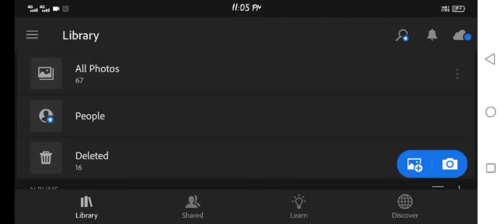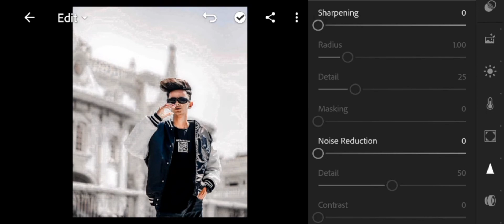White Color Tone Photo Editing Tutorial